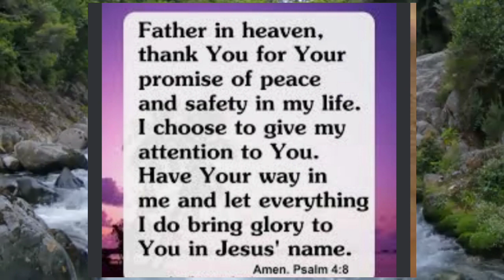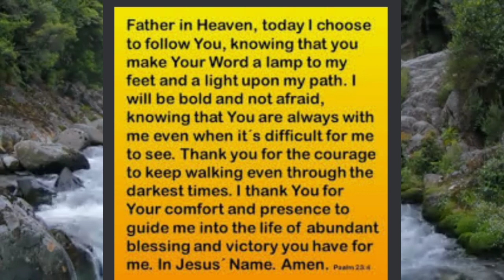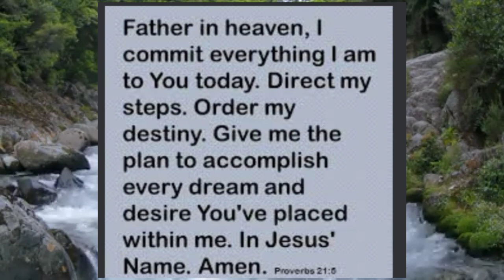How to pray?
Address heavenly father
Thank heavenly father
Asking Heavenly father
Close in the Name of Jesus Christ .